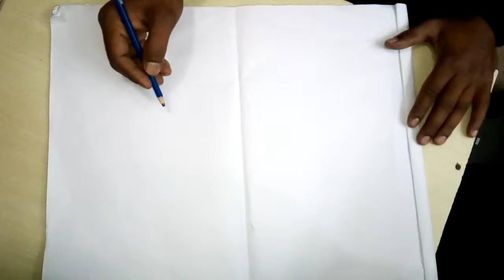Project2 2017 02 13 1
banknifty tg   20700